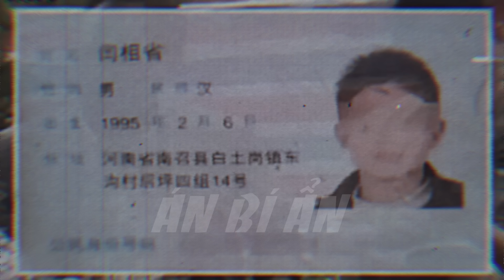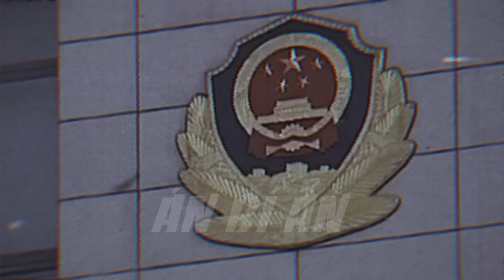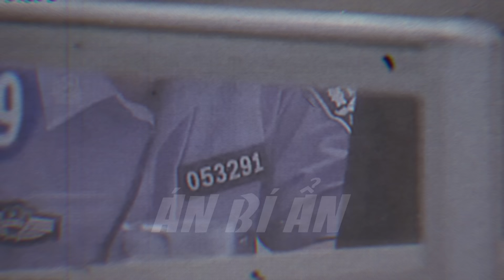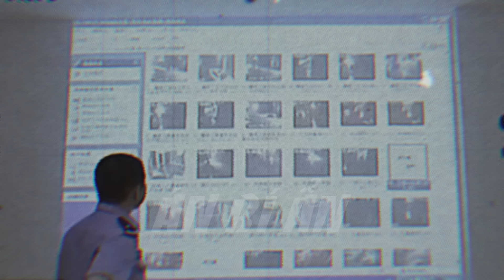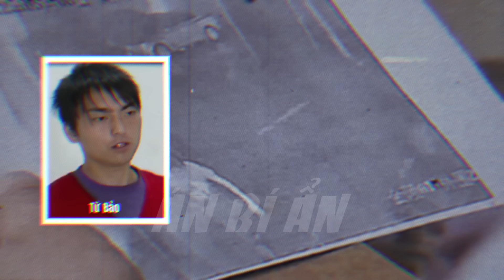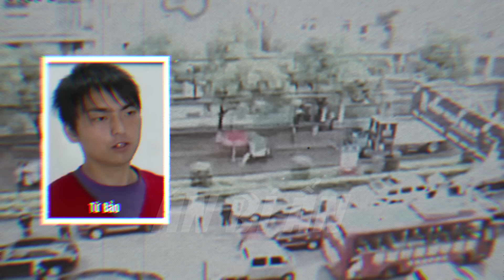Kỳ Án Trung Quốc | 2 THl THỂ Bên Cạnh Chiếc Xe Ba Gác | Án Bí Ẩn